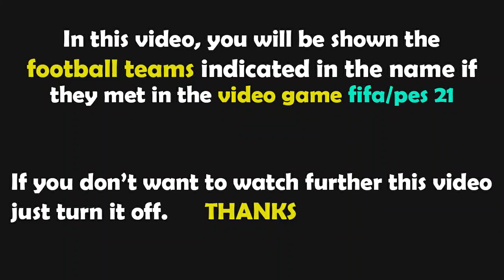PES 2021 Gameplay | Celta de Vigo vs Valencia - 2021/2022